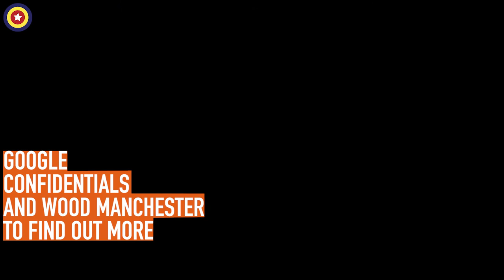Affordable Dining at Wood Manchester : Chicken